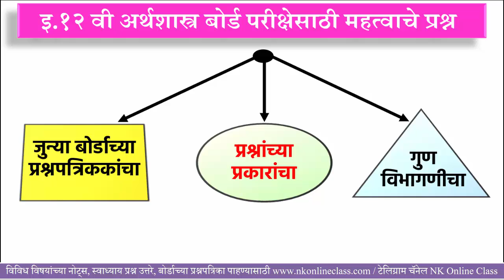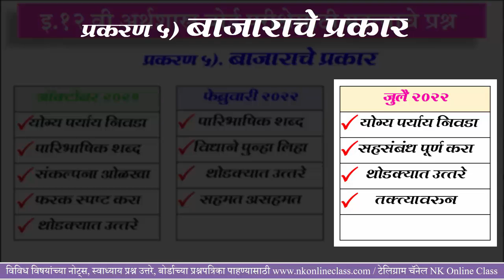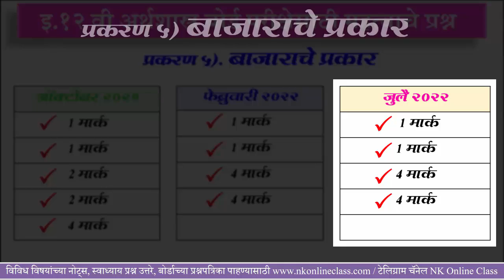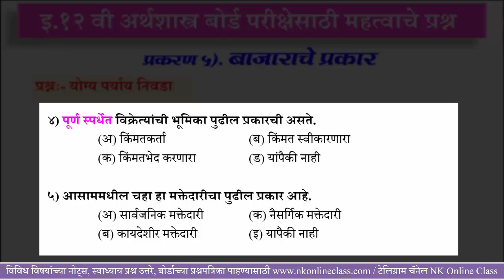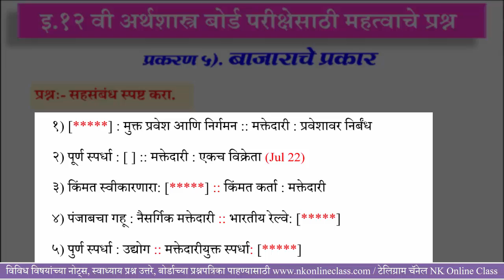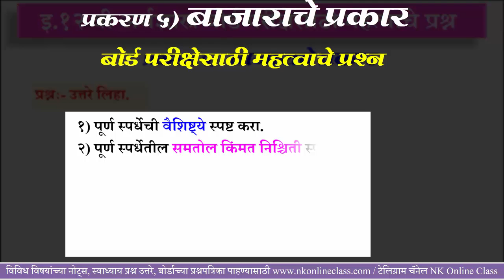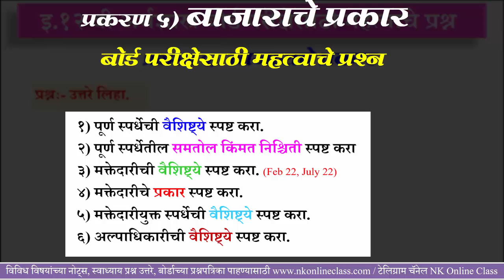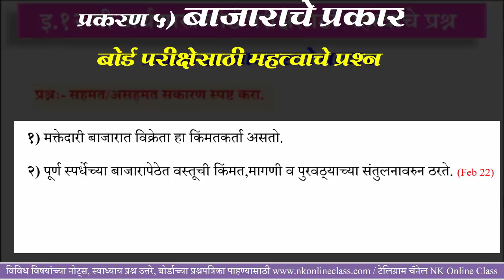Types of Market Important Question Feb-2023 12th Economics बाजाराचे प्रकार महत्वाचे प्रश्न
नमस्कार मित्रांनो,
आज आपण इ.12 वी अर्थशास्त्रातील प्रकरण ५) बाजाराचे प्रकार या प्रकरणातील महाराष्ट्र राज्य बोर्ड परीक्षा फेब्रुवारी २०२३ साठी महत्त्वाचे प्रश्न  या घटकाचा अभ्यास करणार आहोत.

प्रकरण 1) सूक्ष्म व स्थूल अर्थशास्त्राची ओळख

प्रकरण ३ अ) मागणीचे विश्लेषण

प्रकरण ३ ब) मागणीची लवचिकता

 Friends
इ.११ व इ१२वीच्या विविध विषयाची माहिती आपण "NK Online Class" या Channel वर पाहत आहात.
या विषयांतील संकल्पना अभ्यासण्यासाठी हा Channel आपल्याला मदत करणार आहे.